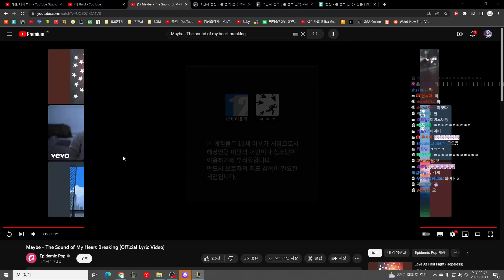요네 꿈나무 모집 합니다 | 시즌 말 달리기 (완)